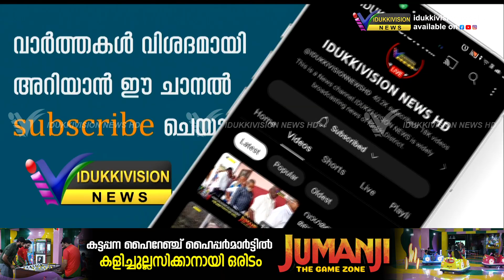ജനങ്ങള്‍ക്ക് ഇരുട്ടടിയായി വൈദ്യുതി നിരക്ക് വര്‍ദ്ധിപ്പിച്ചു.